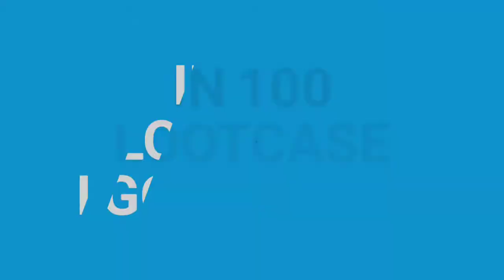100 Kings (KOTR) Lootcase Opening | Wwe Mayhem | Itz Sahil Zone | Gameplay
Hey Guys,
I hope you enjoy this video,